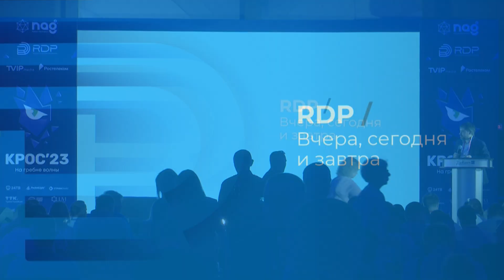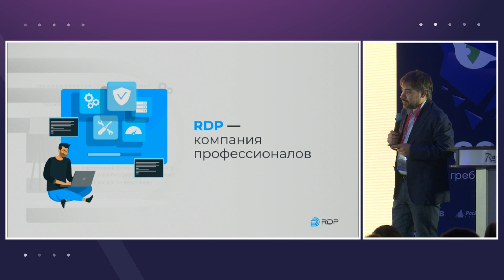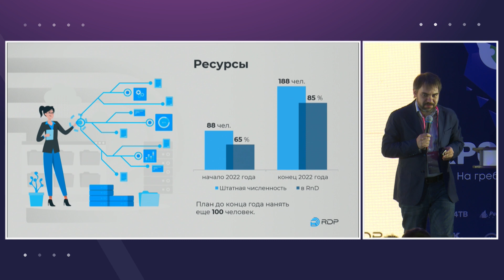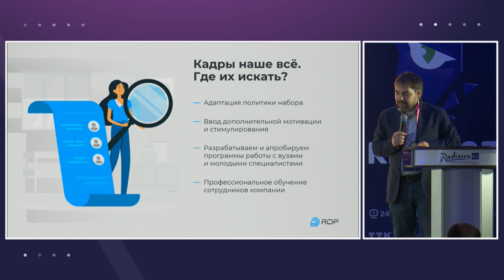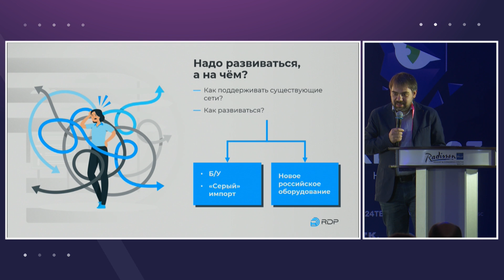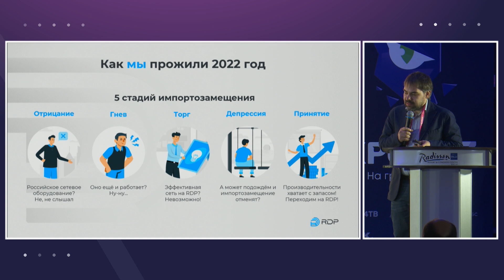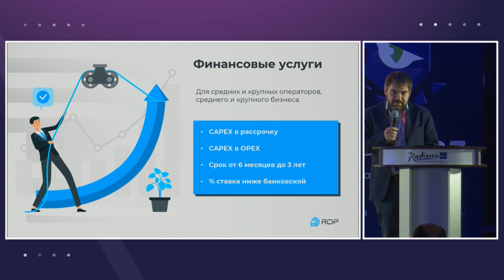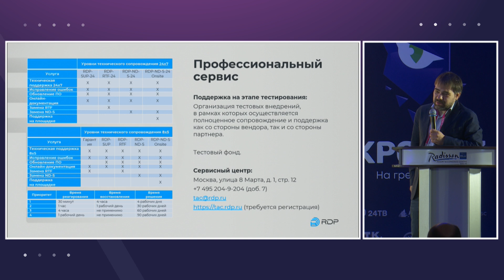RDP: вчера, сегодня и завтра - Артём Михайлов (RDP)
Доклад на конференции российских операторов связи КРОС-2023.

- Текущий продуктовый срез.
- Склад и логистика.
- Техподдержка.
- RDP: подходы построения операторских сетей связи.
- Функциональное покрытие RDP потребностей операторской сети.
- NAT: SWOT L2 vs L3.
- NPB: Балансировка или ECMP.
- Готовность к 100 G? Требуется ли балансировщик для CG-NAT?